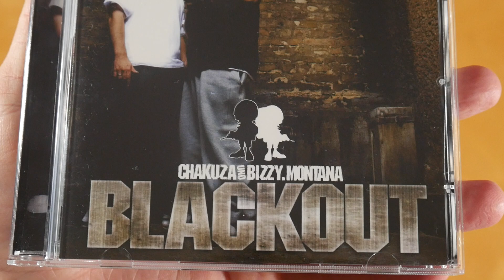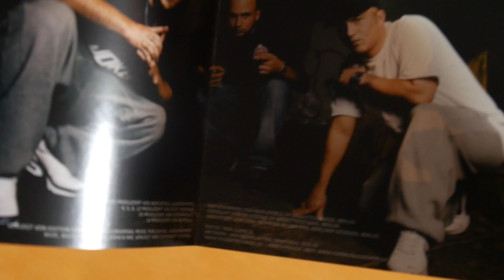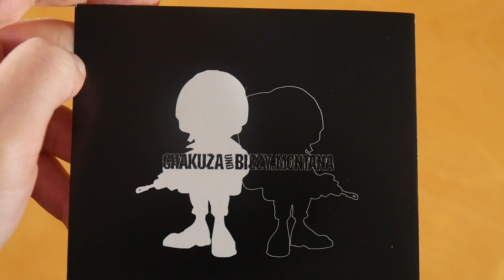Chakuza & Bizzy Montana - Blackout CD Unboxing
In diesem Video zeige ich euch Blackout von Chakuza & Bizzy Montana.
► Hier könnt ihr das Album kaufen:
Weitere Musik von Chakuza
Weitere Musik von Bizzy Montana

► ALBUM INFOS
Chakuza & Bizzy Montana - Blackout
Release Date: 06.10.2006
Kaufpreis: ?

Blackout Tracklist:
01. Intro
02. Blackout
03. Regentage (feat. Billy 13)
04. Hier – Da
05. Zu viel (feat. Midy Kosov)
06. Geschichten schreiben
07. Herz, Blut, Lunge (Remix)
08. Was ist passiert?
09. Zu lange (feat. D-Bo & Nyze)
10. Ja und Nein
11. Alles
12. Es kommt wie es kommt (feat. Midy Kosov)
13. Hand im Feuer Pt. 2 (feat. Joshi Mizu & RAF Camora)
14. Feiner Sand
15. Ganxta Ganxta
16. Wozu
17. Macht was ihr wollt
18. Kein Zurück (feat. RAF Camora)
19. Outro

Blackout Info:
Das Album von Chakuza & Bizzy Montana erschien am 06. Oktober 2006 über Ersguterjunge.